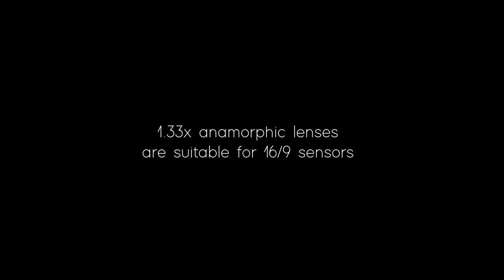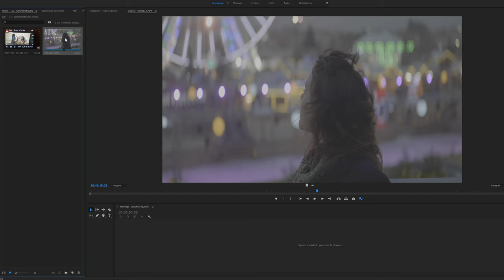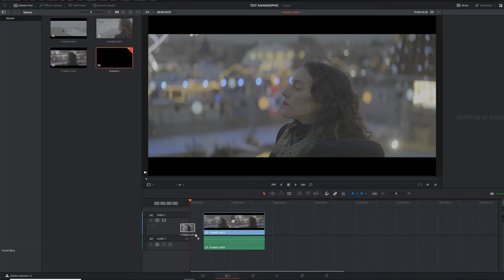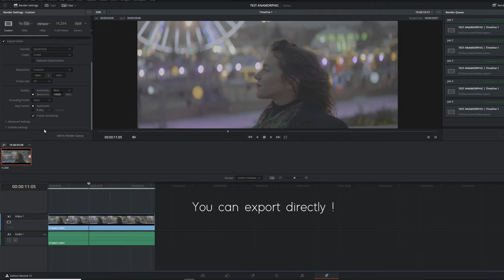Anamorphic | How to start - Settings - Editing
A quick tutorial on how to shoot with an anamorphic lens. The purpose of this video is to show you the basics. How to set up your camera,  your monitor, and how to desqueeze anamorphic footage in Adobe Premiere Pro or Davinci Resolve.

Gear used in this video :
* Camera GH5s
* SD card Sony
* Nisi ND Filter
* Camera for photos
* Travel bag
* Hard disk